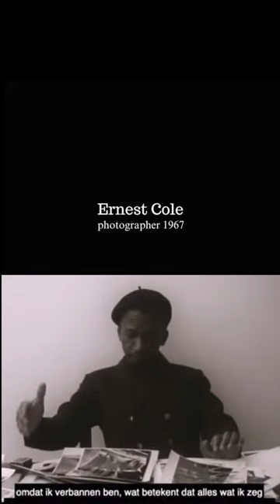Ernest Cole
Ernest Cole (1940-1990) was a South African photographer and photojournalist whose work captured the harsh realities of apartheid. Born in Pretoria, South Africa, Cole witnessed firsthand the systemic oppression and racial segregation that defined his country during the apartheid era.

In the 1950s, Cole began his career as a photographer, documenting everyday life and the struggles faced by Black South Africans. His powerful images offered a rare glimpse into the segregated communities, labor exploitation, and discriminatory laws that permeated South African society.

Cole's groundbreaking work led him to become the first Black photographer to work for the popular magazine Drum, exposing a broader audience to the injustices of apartheid. However, as the apartheid regime intensified its repression, Cole faced increasing censorship and persecution.

Realizing the danger he faced as a critical observer, Cole decided to publish his groundbreaking book, "House of Bondage," in 1967. The book, filled with striking black-and-white photographs, exposed the world to the brutal realities of apartheid. It documented the daily struggles, indignities, and dehumanization endured by Black South Africans, illustrating the high price of apartheid's racial hierarchy.

Despite the book's international success, Cole faced severe consequences for his brave documentation. He was subsequently banned from South Africa, forced into exile, and lived the rest of his life in exile in the United States.

Ernest Cole's powerful photographs continue to serve as an enduring testament to the human spirit's resilience in the face of injustice. His work remains a vital contribution to the documentation of apartheid's horrors, inspiring generations to fight for equality and social justice.

Please note that this description is a condensed summary, and there is much more to learn about Ernest Cole and his significant contributions to photography and the fight against apartheid.